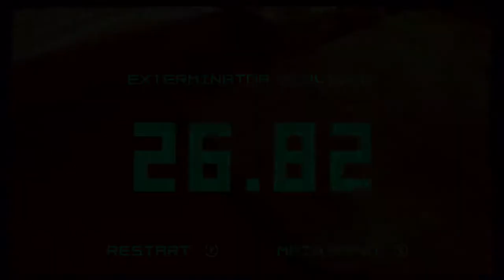GTFO Plays: Writhe - #2 Gavin gets a totally legit high score that won't be taken down after patch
Gav and Dillon of GTFO play more Writhe and Gavin gets a totally legit high score that won't be taken down after the game gets a patch.

When not "Let's Play" -ing Game Tape Friends Online are:

Dillon ► link pending

00:00 - Cold open
01:12 - Game Tape Friends Online Like Comment and Subscribe
01:18 - Writhe lore, The Magani Corporation has gone too far
03:21 - GO!
12:44 - Dillon takes back the control to play the Jungle level
19:10 - Dillon gives Rundown a try
23:48 - Gavin tries Dillon's ridiculous controller sensitivity
30:30 - Dillon takes back the control and talks about addiction